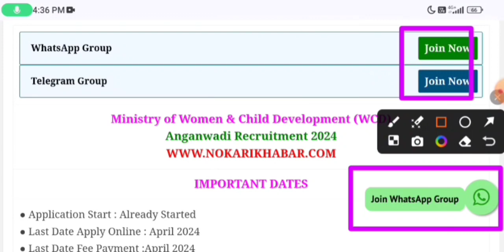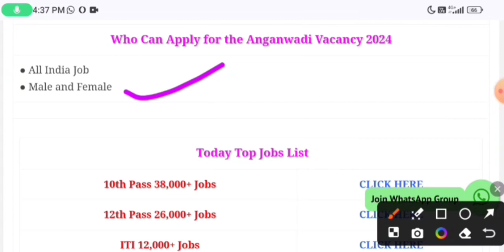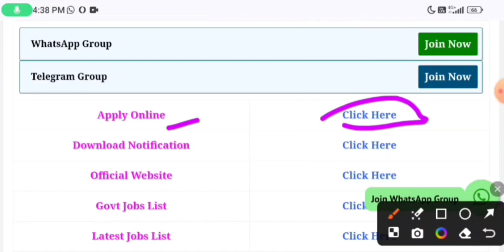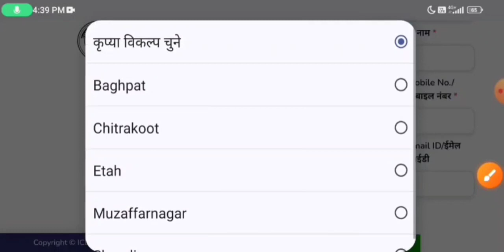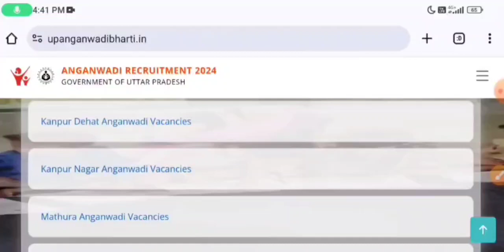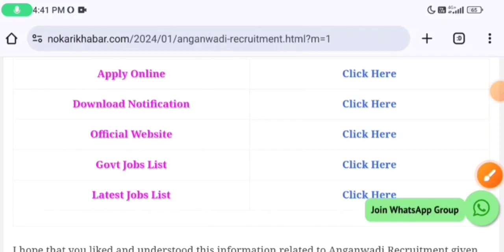anganwadi_supervisor​​​ आंगनवाड़ीसुपरवाइजर​​​​ supervisor​​​, आंगनबाड़ी भर्ती, Anganwadi vacancy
anganwadi_supervisor​​​ आंगनवाड़ीसुपरवाइजर​​​​ supervisor​​​, आंगनबाड़ी भर्ती 2024 Apply online form // Anganwadi vacancy 2024 // Govt jobs 2024, Anganwadi Supervisor / Anganwadi MTS Recruitment 2024

Anganwadi Recruitment 2024 Out| Anganwadi Bharti 2024 |Anganwadi, mahila supervisor bharti 2024 | Anganwadi Supervisor 2024 | Anganwadi Recruitment 2024 | Anganwadi
Anganwadi Sahayak Bharti 2024 | Anganwadi Worker Vacancy | Anganwadi Recruitment 2024 | Anganwadi | आंगनबाड़ी भर्ती 2024 Apply online form // Anganwadi vacancy 2024 // Govt jobs 2024 Anganwadi​​, Anganwadi bharti online 2024 .Anganwadi Recruitment 2024. आगनवाड़ी सुपरवाइजर भर्ती 2024 | Anganwadi vacancy 2024 // आंगनवाड़ी सुपरवाइजर भर्ती 2024, mahila supervisor vacancy 2024 ,mahila supervisor vacancy
mahila supervisor bharti 2024
mahila supervisor
mahila supervisor form kaise bhare
mahila supervisor classes by winners institute
mahila supervisor vacancy 2024 mp